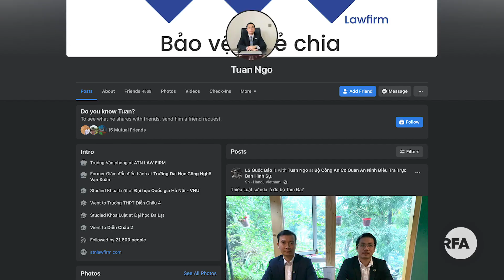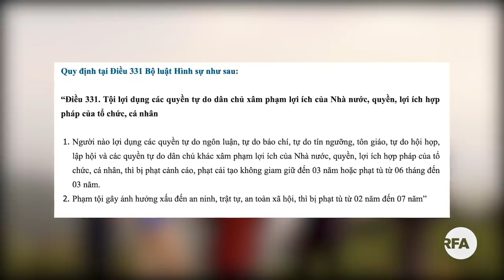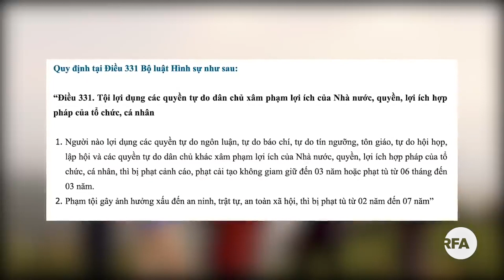Bắc Ninh Công an lăng mạ, xô luật sư ra khỏi cổng Ủy ban